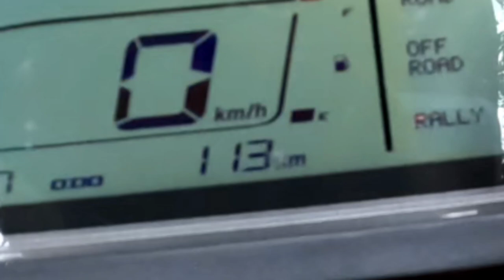I Crashed My New Bike 😢 More Than Twice Off Roading @ekanevlogs